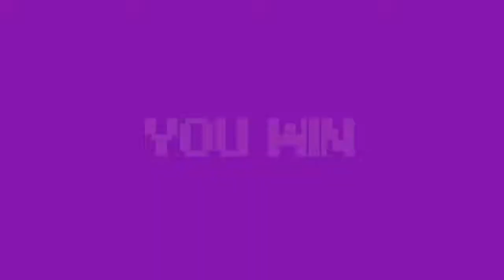"Put The Guns Down"